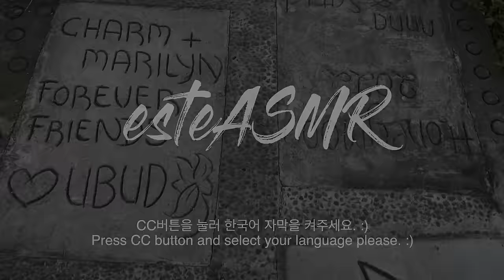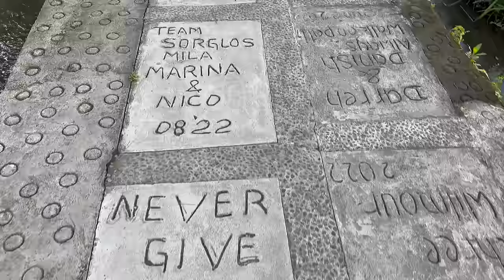ASMR 😪 찐한~피부관리와 정성스런 얼굴 마사지가 수면에 최고 👍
안녕하세요 este ASMR입니다 😪
오늘은 건강한 피부를 위해 피지를 조절하고 맑은 안색을 만들어주는 피부관리 영상을 가지고 왔어요.
차가운 겨울날 원장님의 정성스런 손길의 얼굴 마사지가 너무나 편한 시간이었는데요,
얼굴 관리를 끝내고 나니 안색이 확 밝혀져서 더 놀랐어용! 당연히 그날 저녁 꿀 수면으로 충분한 휴식했어요.

여러분!
벌써 3월이 5일이나 지나고, 오늘 아침에는 백만년만에(ㅋㅋㅋ) 러닝 하는데 따뜻함이 느껴지더라구요.
행복했어요.
겨울이 꼭 나쁜 녀석처럼 느껴지게스리 봄은 포근하게만 느껴지네요. :)
나이 먹어가는 건 슬프지만 또 다른 봄을 매년 기다릴 수 있으니 우리 행복해 하자구요.😆
비록 비염으로 고생을 하는 우리 아들을 보면 안쓰럽지만;;;
그것과는 별개로(ㅋㅋㅋㅋ) 애미는 그저 행복합니다.

그럼 오늘도 고요한 밤 포근한 밤 되세요!

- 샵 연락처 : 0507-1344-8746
- 가격정보 : 기억이...기억이. 😵‍💫😵‍💫😵‍💫

촬영을 위하여 서비스를 무상으로 제공 받았습니다.